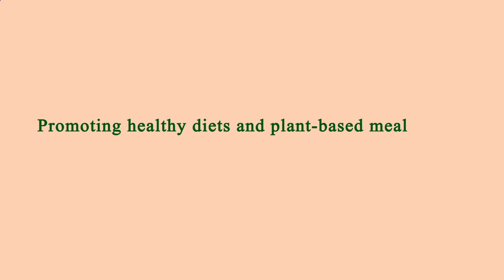Restaurant in Area Near Me - Restaurants in Area Near Me - Los Angeles, Los Angeles County, CA, US